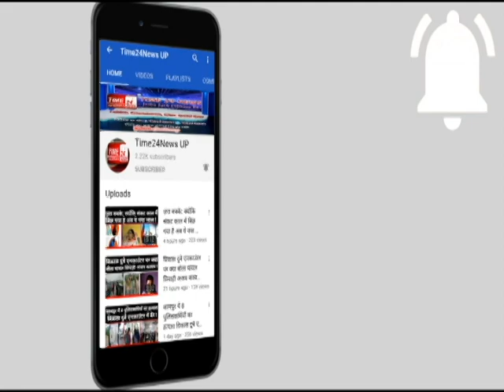जानिए बुलंदशहर में 7 सीटों के लिए 86 प्रत्याशियों ने भरा पर्चा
बुलंदशहर में 7 सीटों के लिए 86 प्रत्याशियों ने भरा पर्चा